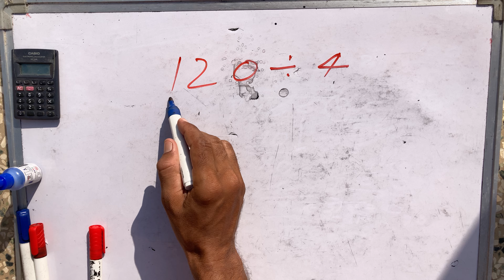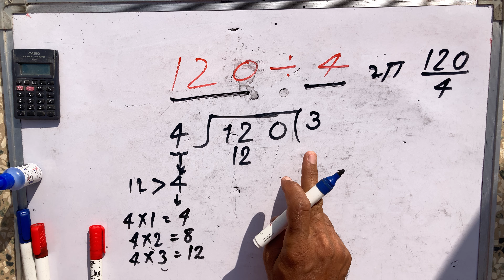120/4 Full Division | bhag divide kaise karte hain | Hindi | surendra khilery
120/4 how to solve fraction | 120/4 Full Division | bhag divide kaise karte hain | Hindi | surendra khilery